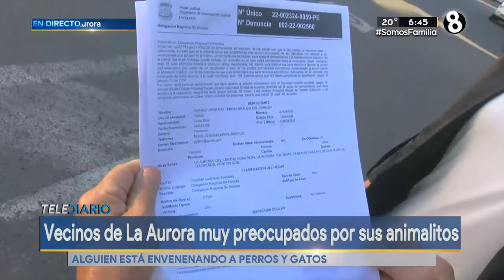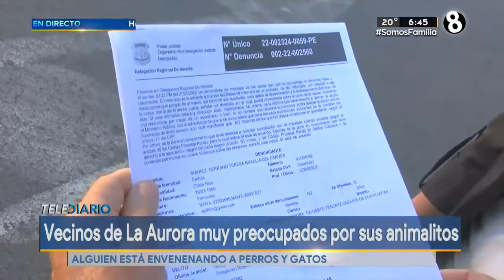Vecinos de La Aurora preocupados por sus mascotas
Los vecinos de la Aurora se encuentran preocupados por sus mascotas ya que alguien se encuentra envenenando a sus perros y gatos.